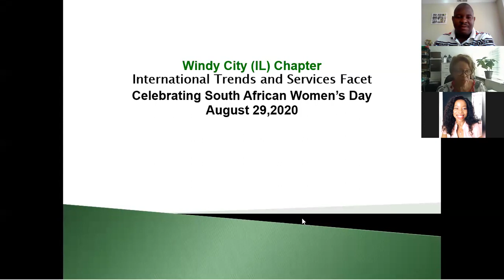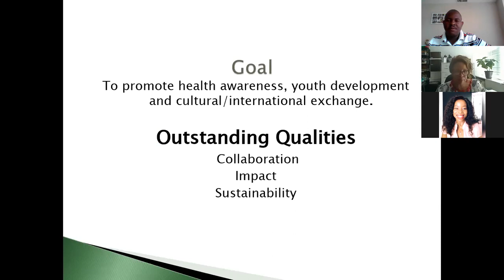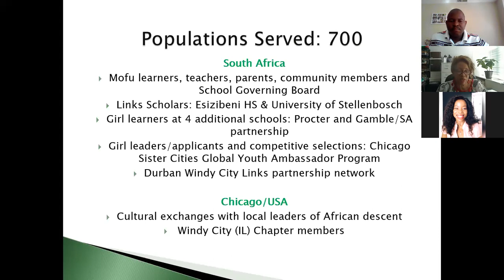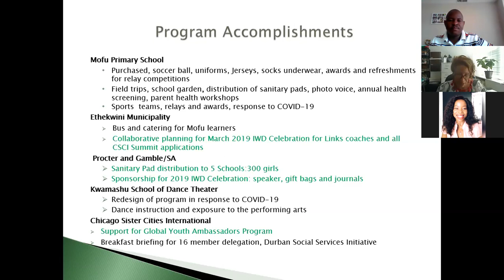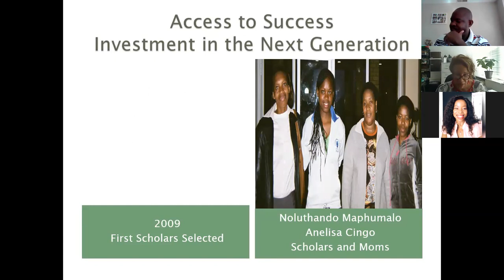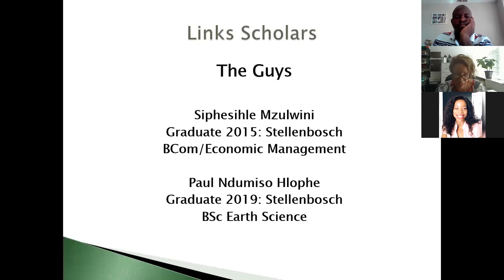South African Women's Day Celebration Webinar by the Consulate in Chicago in collab with NCAW